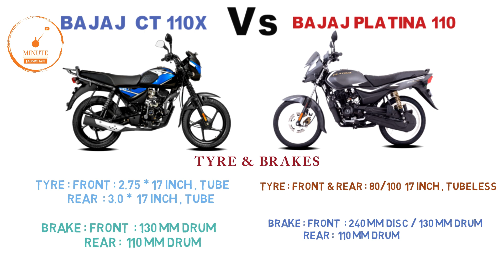Bajaj CT 110x Vs Bajaj Platina 110 ABS 2021 | Mileage | Top Speed | On Road Price | Mileage Bike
2021 Bajaj Platina 110 ABS Vs Bajaj Ct 110x

hello friend
About this video:
2021 Bajaj Platina 110 ABS
2021 Bajaj CT 110x